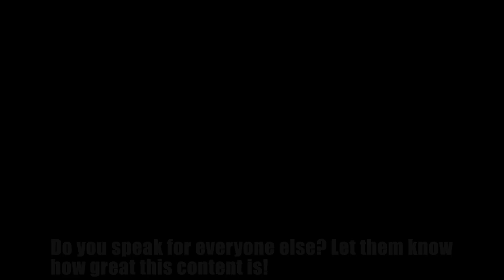Foxhole War 105 | Day 35 | Highlights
Thank you to everyone who's been watching the highlight videos. There's a recent one that just hit 2k views. Now we just gotta get all these clip videos around that point and then we will be doing business!

Discord to stay up to date on nothing really